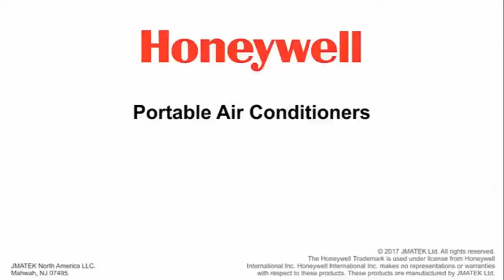Best Reasons Why People Like Honeywell Air Conditioner - Best Portable Air Conditioner 2020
Honeywell MN10CES 10,000 BTU Portable Air Conditioner -

Features Honeywell Air Conditioner :
Easy Clean Dust Filter
The Washable Filtration System filters dust, pet dander and hair from entering the unit – Helps reduce impurities in the air and is easy to clean by running the filter under a faucet.

Save Time, Save the Heavy Lifting
All accessories are included for a quick installation on vertical or horizontal windows. Roll the AC to your preferred cooling area, set up the window kit, switch the AC ON and Voila! Immediate cooling without the heavy lifting of traditional window ACs.

Save Energy, Save Money
Reduce the energy consumption of whole-house central air conditioning by setting up a Honeywell Portable AC in rooms that you actually use.

Quiet Operation
Honeywell Portable AC's dual motor technology means lower noise levels. At the highest speed setting, the Classic Series Portable ACs produce between 51 to 54 decibels (depending on the model BTU). That's about the sound level of an average conversation between two people in a quiet room!

Set It & Forget It
Enjoy simple & precise room climate control with the Honeywell Portable AC Smart Digital Thermostat system. Clear digital controls & a full function remote control with digital display makes it easy to change settings from across the room.

Front-Facing, Feather-Touch Control Panel & Display
Enjoy the convenience of the front panel controls and display that are unique to the Honeywell Classic Series Portable Air Conditioners. Easily view current and desired thermostat settings from across the room. The lighted control panel with feather-touch controls adds that extra touch of elegance coupled with the shiny smooth body of this series.

Easy to Maintain, Easy to Store
The Self-Evaporation system means bucketless operation. In higher humidity rooms, the unit is equipped with dual drainage options offering you flexibility. A continuous drain system can be set up in minutes when used as a Dehumidifier. At the end of the season, simply roll the AC into a storage room until next time!

Modern Tech Reviews is a participant in the Amazon Services LLC Associates Program, an affiliate advertising program designed to provide a means for sites to earn advertising fees by advertising and linking to Amazon.com. As an Amazon Associate I earn from qualifying purchases.